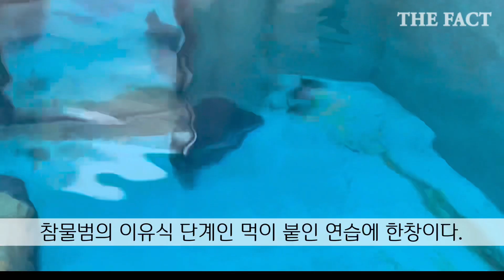서울대공원, 배내털 벗은 아기참물범 공개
서울대공원에서 태어난 아기 참물범이 배내털을 벗고 혼자 힘으로 세상을 배워나가는 영상이 공개됐다.

19일 서울대공원은 지난달 8일 태어난 참물범의 성장기를 홈페이지와 유튜브 채널에 업로드했다. 오는 22일까지 블로그에 아기 참물범 이름도 공모한다.

서울대공원이 공개한 영상 속 아기 참물범은 혼자 수영하고 스스로 미꾸라지 잡는 법을 배우며 혼자 힘으로 세상을 배워나가는 모습이다.